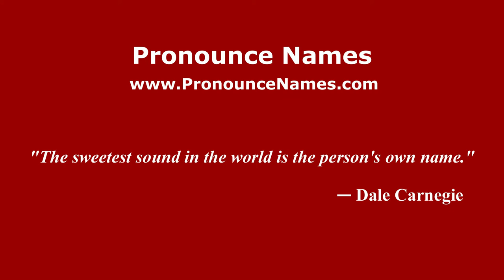How to pronounce Martina Guiggi (Italian/Italy) - PronounceNames.com